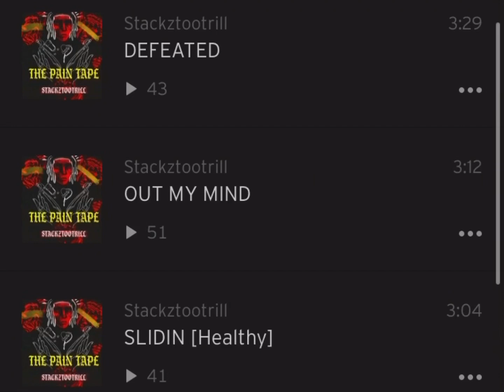Sauce Walka and Go Yayo set up fight !!!!!!